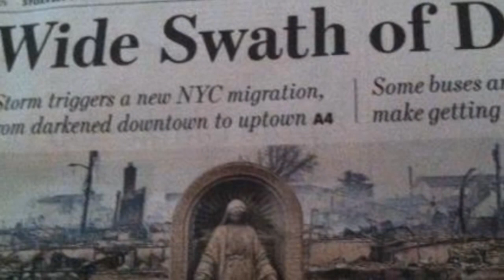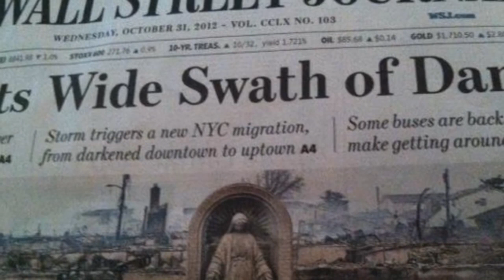Les flammes ont tout brulé ... sauf ... statue la vierge marie n'est pas un démon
(ou regardez un Clip pendant 1 minute pour faire un don à Croixacier.fr) cette vidéo montre: "les flammes ont tout brulé ... sauf ..." - statue la vierge marie n'est pas un démon

C'EST QUOI MEDJUGORJE ? (EN VIDEO)